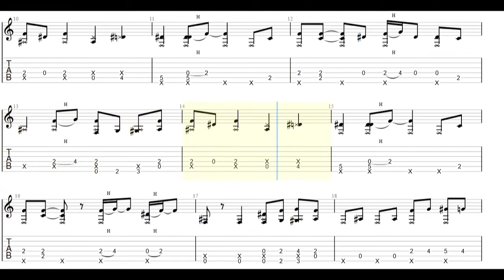Blueberry Eyes - Max ft. Suga of BTS(Guitar Cover by Neil 14) Guitar Tabs [TABS]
Blueberry Eyes - Max ft. Suga of BTS(Guitar Cover) PDF AND Guitar PRO Tabs [TABS]